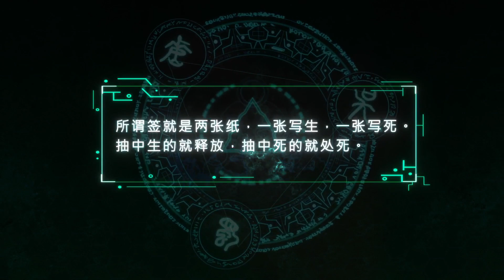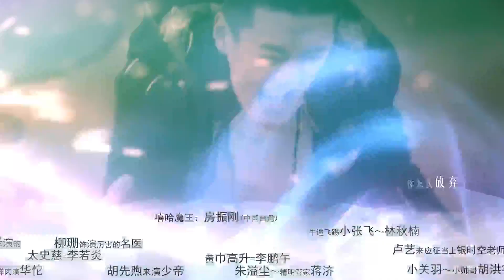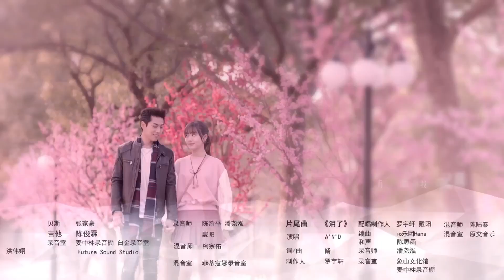【終極三國2017】第48集